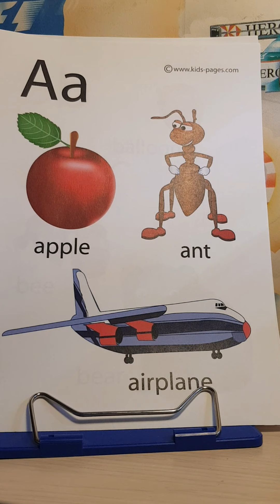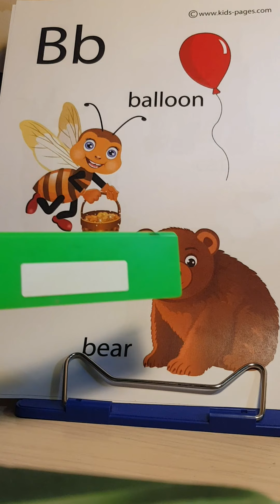Английский. ABC (A, B). 17.04